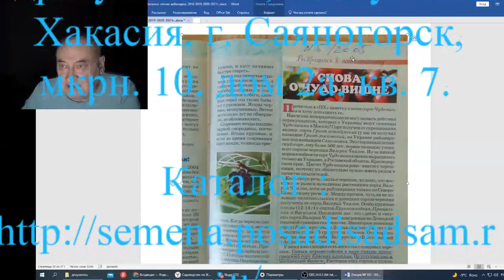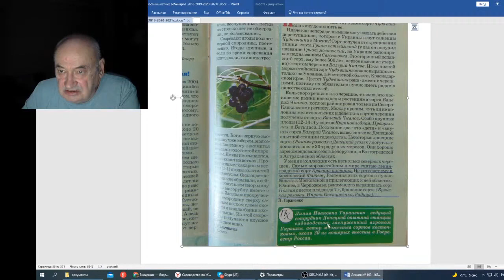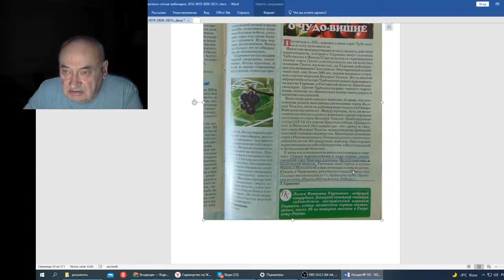Железов В Вебинар 164 Кандидаты в кунсткамеру Часть 1